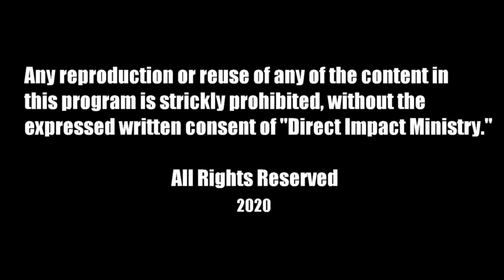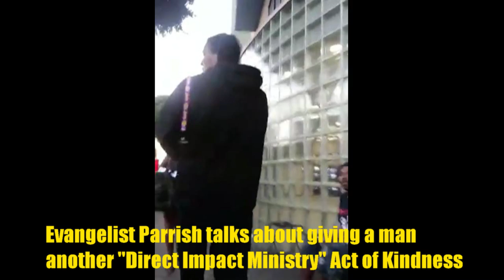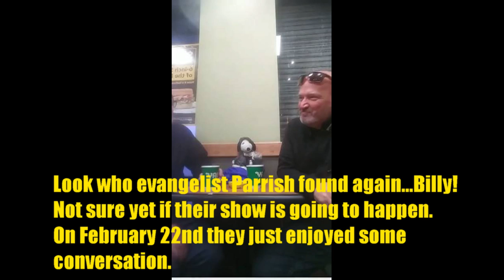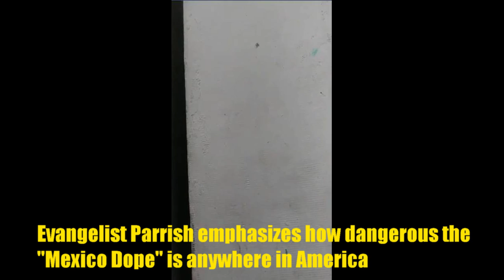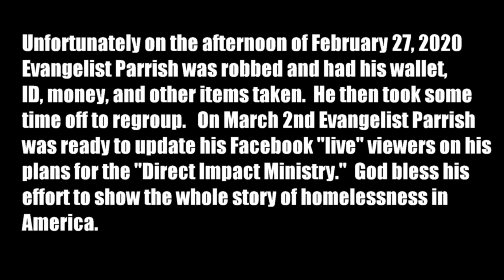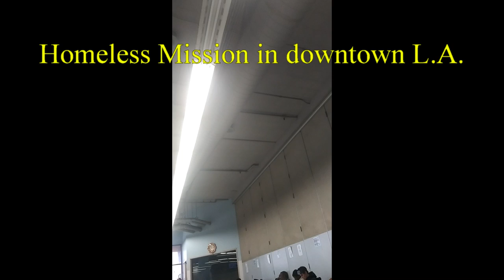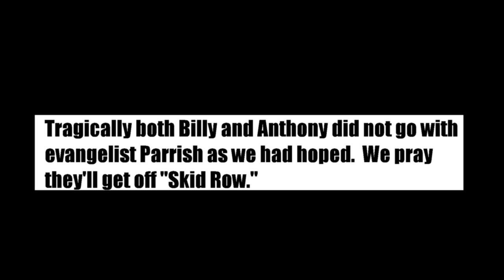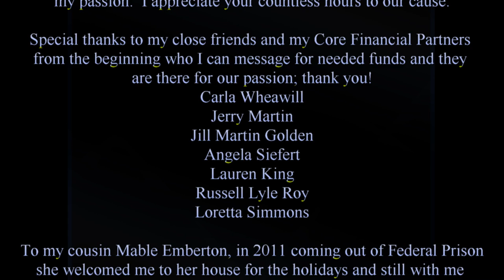Episide 3 "America At Its Core" documentary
Episode 3 of "America At Its Core" is a continuing documentary produced by Evangelist Chris Parrish and his "Direct Impact Ministry."  Videotaped in Los Angeles and on "skid Row" in early 2020, Mr. Parrish went underground to film the growing problem of homelessness in America.  Staying in homeless shelters to better minister to the people, this episode shows the horrible conditions on "skid row" and discusses the problems involved in eliminating homelessness.